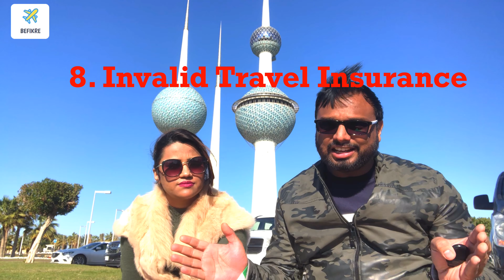Denied Schengen Visa 2020 ,Common Reasons for Visa Rejection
The Most Common Reasons For Failed Schengen Visa Applications, in order to avoid being amongst those who perform them:
1. False Travel Document
There is a common destiny for all the individuals (applicants) who attempt to present false travel documents to the embassy or consulate, trying to misrepresent their identity,
 using fake identity – and that is an absolute visa denial and other accompanying unfavorable consequences.
2. Insufficient Explanation For The Purpose And Circumstances Of The Planned Stay
Another motive to lead the consular office to deny your Schengen Visa is failing to have the needed justification for your purpose and conditions of the planned travel
and stay. Such are the cases of:
Failing to present an employment and professional qualification that matches with the presented financial situation
Incapacity to provide documents that support the purpose of travel and stay in the Schengen Area
Missing to apply for a visa period in conformity with the presented travel itinerary and holiday right or revenue situation
The inability to offer unchanging declarations about the purpose of travel and stay
3. Damaged Passport
A reason for a visa refusal could be presenting a  passport that is not kept in a good condition. Such case can be when passport pages are detaching or missing, when the cover of the passport is damaged and so on.
4. Passport Invalidity
Alternative motive to lead the consular officer denying your visa application is presenting a passport that is not acceptable for the Embassy or Consulate. Such cases are classified the following:
Presenting a passport that does not have a valid period less than three (3) remaining months after the return from the visit in the Schengen Area
Presenting a passport that does not possess two different blank visa pages
Presenting a Travel Document Booklet instead of a valid passport
Presenting a valid passport that is older than ten (10) years
5. Lack To Proof The Travel Itinerary
An additional reason for Schengen Visa application fail, is lacking to present the proper plan of your travel within the Schengen Area. Such cases include:
Applying at the wrong Embassy of the Schengen Area (not being able to determine the main destination of your visit in the Schegen Area)
Not being able to prove having a booked accommodation for each destination and each night to spend in the Schengen Area
Not being able to provide travel tickets for each destination to be toured in the Schengen Area.
6. Invalid Letter of Reference
Further evidenced reason for a failed Schengen Visa application is providing a formal letter of reference that is not authenticated by the author. Such cases involve:
Lacking to present a formal letter issued not later than three  last months from the application date
Missing to have the stamp and signature of the author on the formal letter
Other
7. Insufficient Means Of Subsistence
One of the reasons the embassy or consulate of the Schengen country might refuse to give you a visa, is lacking or insufficient proof of means of existence for the duration of stay in Schengen Area, nor for the return to home country. Such cases might involve:
Failing to offer financial statements not older than one (1) month from the application date
Lacking to enjoy a current account statement (presenting credit card statements in its place)
8. Unacceptable Birth Or Marriage Certificate
Additional cause for a failed Schengen Visa application is not being able to offer birth or marriage certificates that are accepted (not authenticated) by the embassy or consulate. Such cases include:
Failing to offer a certificate endorsed by official authorities, i.e. Ministry Interior
Failing to offer a certificate in non English language translated by the authorized translator
Lacking to prove a civil certificate (offering a religious document instead)
Not being able to offer a certificate showing both parents of the child
Not being able to offer certificate that matches with the names of the parties presented on the submitted passports
9. Invalid Travel Insurance
The other reason that might lead to a Schengen Visa application fail, is the inability to present the appropriate travel insurance coverage for the duration of stay in the Schengen Area. Such cases might involve:
Failing to provide a travel insurance cover in the anticipated amount
Lacking to provide a travel insurance that does not cover the return of the candidate in home country
10. Unfavorable Schengen Visa Situation
What else could destroy one’s Schengen Visa application is earlier history with the Schengen Visa. Such cases include:
Failing to previously respect Schengen Visa limitations (i.e. Overstay in the Schengen Area, failing to follow the presented travel itinerary – by skipping to stay mostly in the main country of destination in the Schengen Area, and so on).